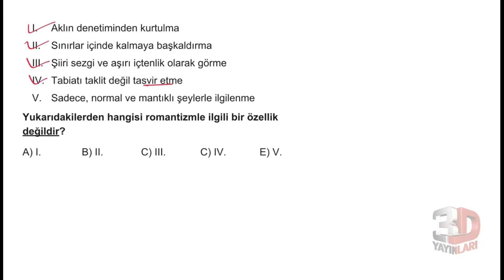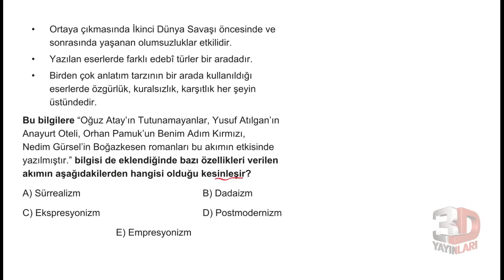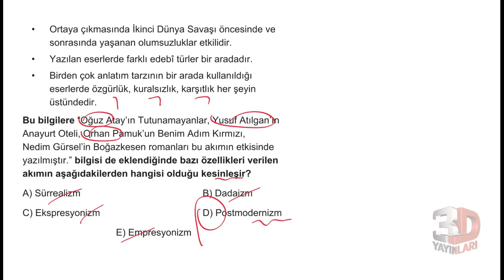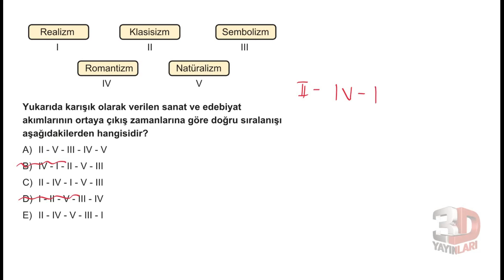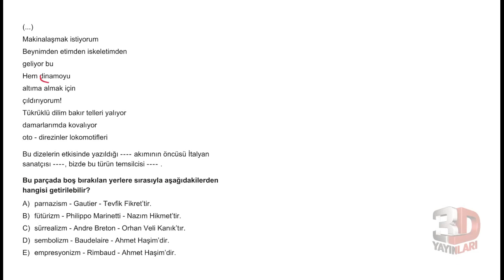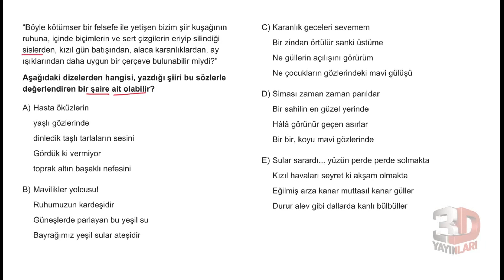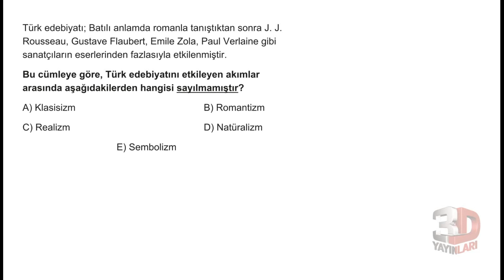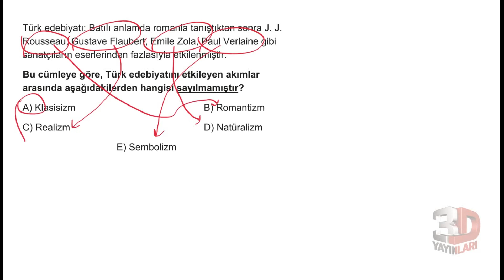AYT Edebiyat Soru Bankası Bölüm 08 Test 04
🎞 Soru Listesi
▶ 00:00:00 Bölüm
▶ 00:00:00 Soru 1
▶ 00:00:30 Soru 2
▶ 00:01:24 Soru 3
▶ 00:02:35 Soru 4
▶ 00:03:14 Soru 5
▶ 00:04:15 Soru 6
▶ 00:05:09 Soru 7
▶ 00:05:57 Soru 8
▶ 00:07:29 Soru 9